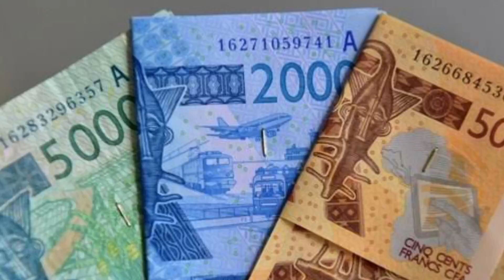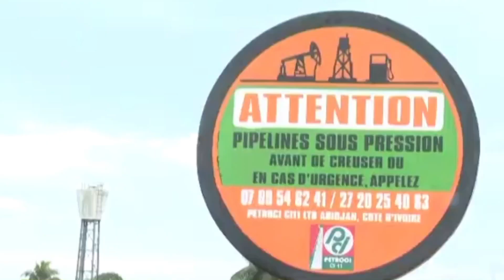Discover Côte dIvoire | Top 10 Facts & History | Ivory Coast Travel Guide | West Africa's Hidden Gem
Discover Côte d'Ivoire! | Top 10 Facts & History | Ivory Coast Travel Guide | West Africa's Hidden Gem

Join us on an unforgettable journey to Côte d'Ivoire! Explore:

Top 10 facts about Ivory Coast
History of Ivory Coast
Abidjan's vibrant city life
Yamoussoukro's stunning architecture
Ivory Coast's beautiful beaches
Traditional Ivorian cuisine

Get ready to experience West Africa's hidden gem!

کوٹ ڈی آئیوری کے ایک ناقابل فراموش سفر پر ہمارے ساتھ شامل ہوں!  دریافت کریں:

 آئیوری کوسٹ کے بارے میں سرفہرست 10 حقائق
 آئیوری کوسٹ کی تاریخ
 عابدجان کی متحرک شہر کی زندگی
 یاموسوکرو کا شاندار فن تعمیر
 آئیوری کوسٹ کے خوبصورت ساحل
 روایتی آئیورین کھانا

 مغربی افریقہ کے پوشیدہ جواہر کا تجربہ کرنے کے لیے تیار ہو جائیں!